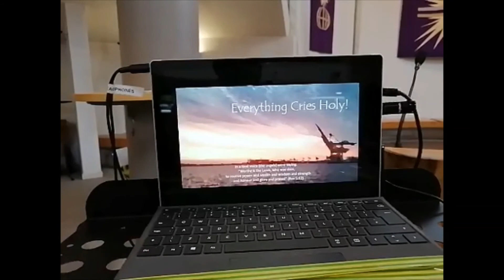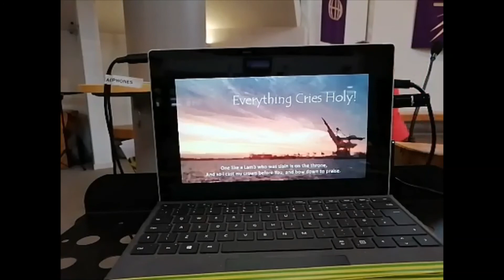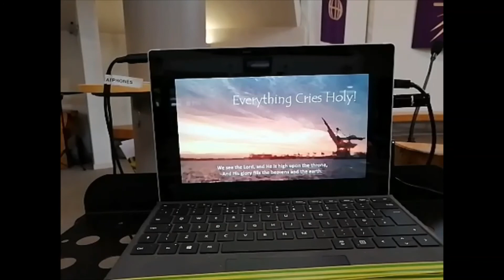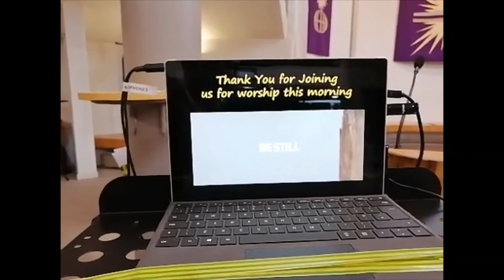St Caths Sunday Service 18 10 20 master